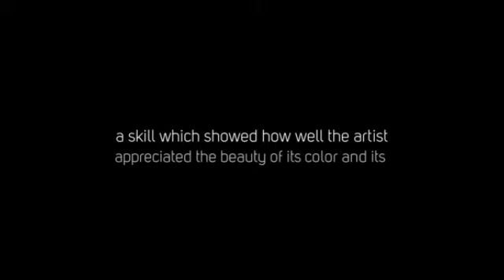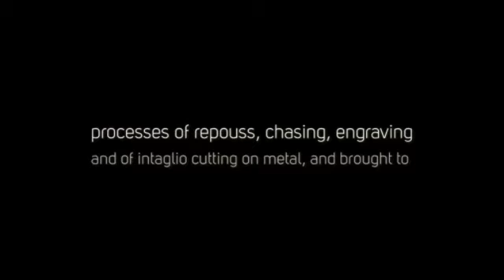Greek Jewelry Part 2